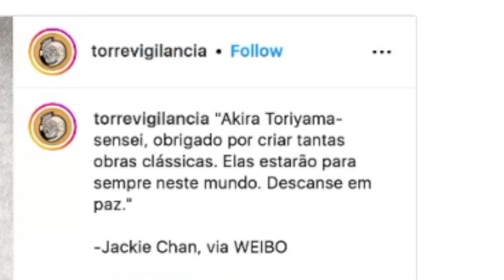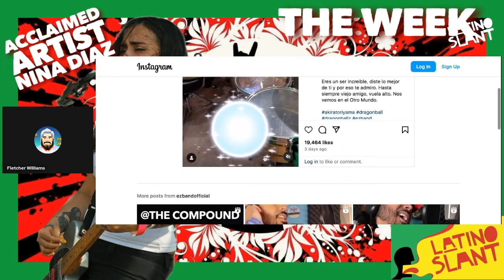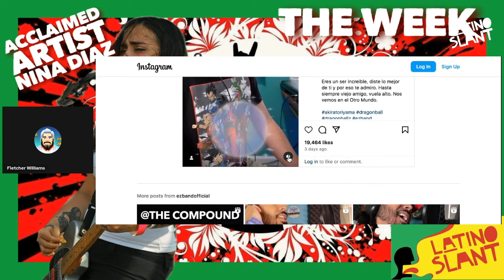Akira Toriyama Passes | @fletcherwilliams5947 Pays Homage